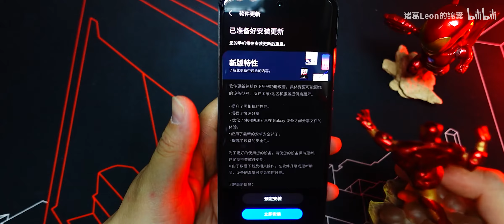Samsung Galaxy Note 20, Galaxy S20 New Dual Recording Camera Tool